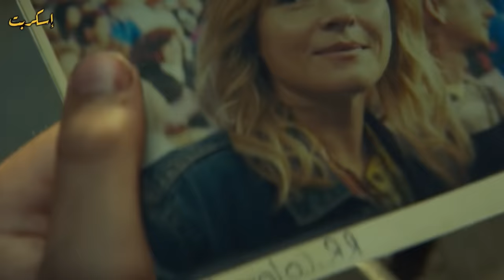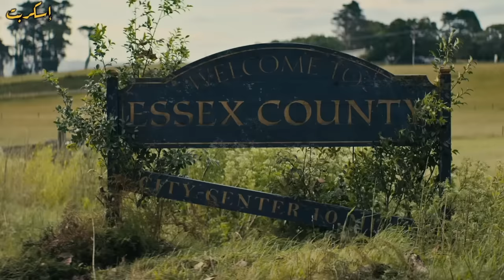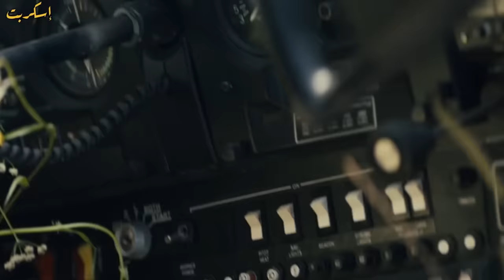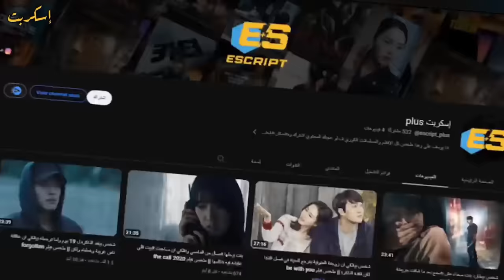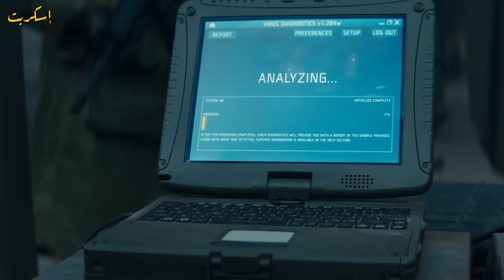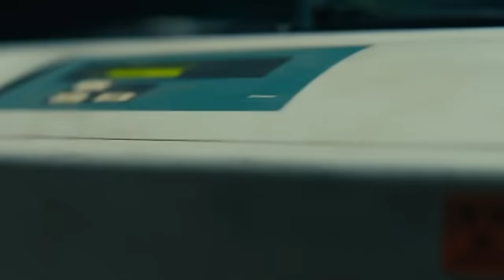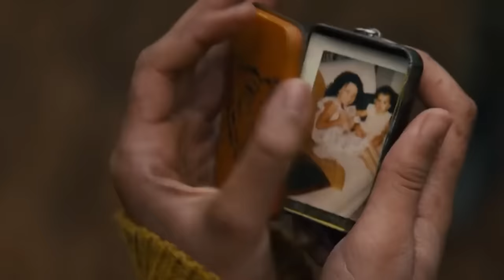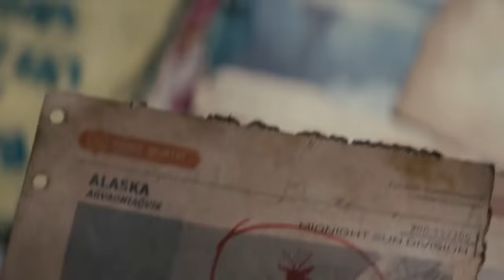نهاية الاطفال المهجنة والصراع الاخير || الملخص كامل 16 حلقة sweet tooth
بعد دمار العالم بيتولد نوع جديد من الاطفال المهجنين و الطفل دا هوا الحل || الملخص كامل 16 حلقة

ملخص مسلسل sweet tooth
مسلسل sweet tooth
ملخص sweet tooth
مسلسل ملخص sweet tooth